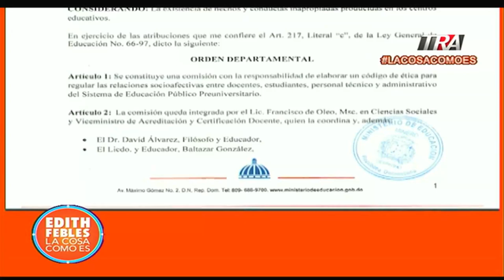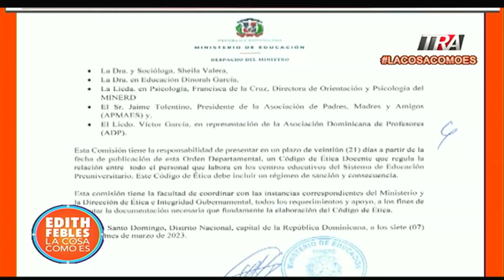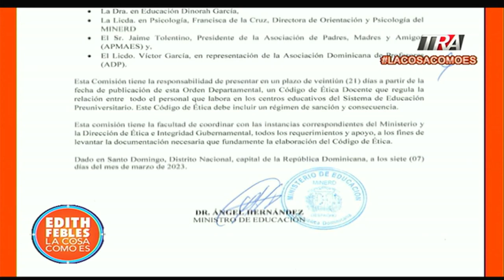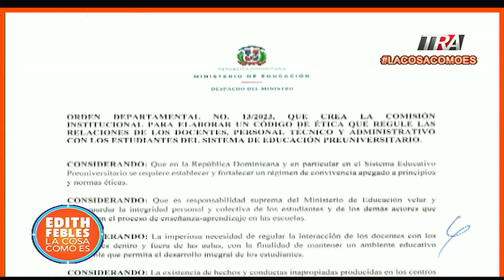Después de Esmeralda ¿Qué hacemos?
Canal Oficial Periodista Edith Febles